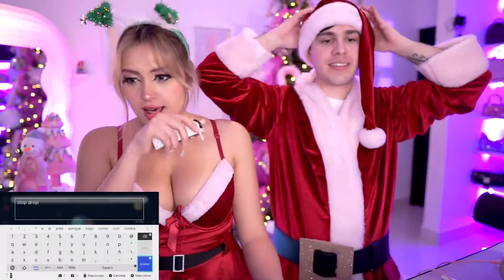302T 🐇 🪐 ARI CLAUS Y JUAN CLAUS BAILANDO JustDance Ad Sponsored no zings